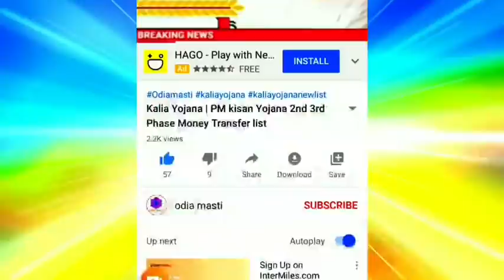kalia yojana 4th instalment date | E mudra loan | state bank of india corporate net banking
Topic cover:-
1. Kalia yojana 4th instalment date
2. E mudra loan
3. groww app quora
4. Kalia yojana
5. Pm kisan
6. Kalia yojana money transfer date
7. today morning news
8. groww app